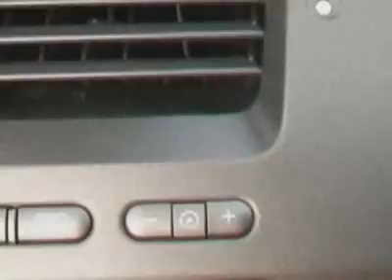2010 Honda Civic LX Sedan Sedan - Franklin, TN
Darrell Waltrip Pre-Owned, Franklin, TN - ABS Brakes, Cruise Control